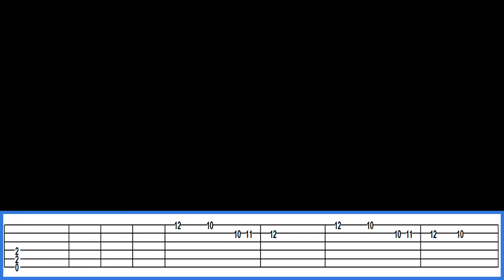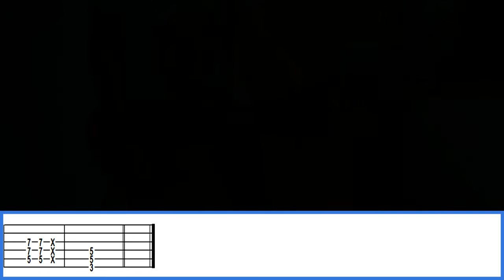Guns N' Roses Civil War IZZY STRADLIN ONLY with tabs | Rhythm guitar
"Civil War" (Guitar tune: Half step down tuner)
Guitar cover with tabs (lesson)
From the Album "Use Your Illusion II"
Writers: Slash, Axl Rose, Duff Mckagan
1991

Equipment:

-Epiphone Les Paul LP 100
-Ibanez V72ECE-BK
-Ernie Ball Strings 0.11
-Pick Dunlop Tortex 0.88 mm
-Pick Ernie Ball USA Nylon Heavy
-Joyo Dyna Compressor
-Joyo Analog Chorus
-Joyo Noise Gate
-Dunlop Cry Baby GCB 95

Software:

-Media Subtitler
-Cubase 5
-FL Studio

No attempt to infringe any copyright or copyright